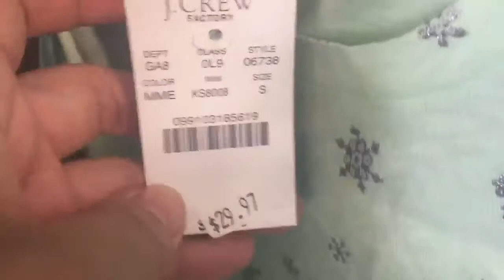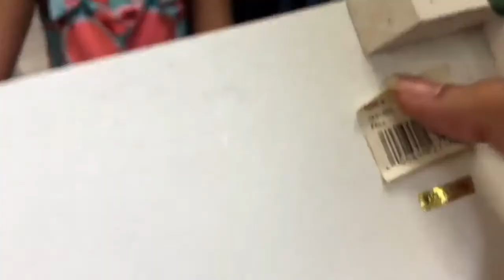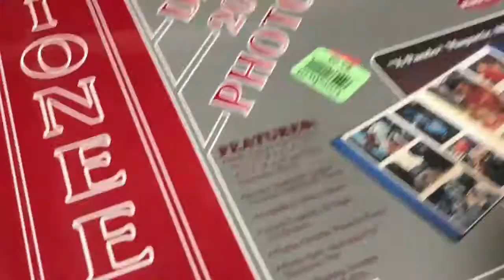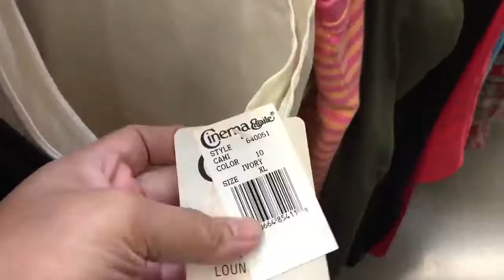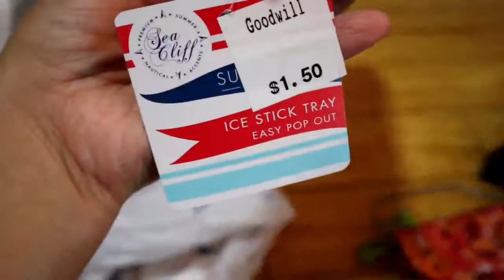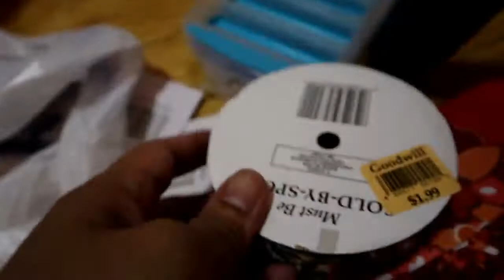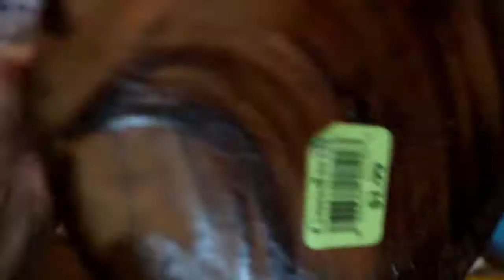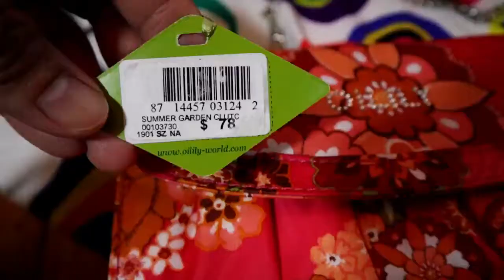Thrift shopping with me,lots of new items!!💗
Love to share my passion about food,travel,lifestyle,beauty and more on this channel.Please join me  on this new journey!

Thanks so much for your love & support.See u o my next video.Stay safe❤️